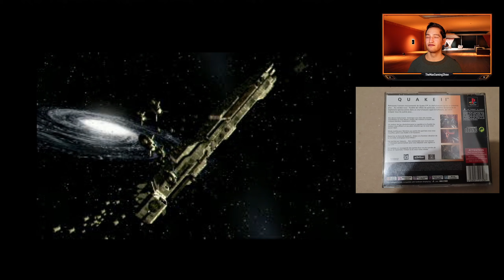Rétro (Re) Découverte de Quake 2 ! On flingue tout ce qui bouge, dont moi !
Salut, ma petite communauté, aujourd'hui, on (Re) découvre Quake 2, la version Ps1 ! Alors, venez le (RE) découvrir avec moi !!!

Bon Visionnage !!!